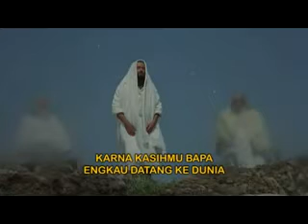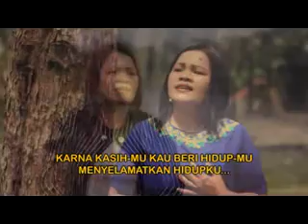Allah yang setia Lagu Rohani terbaru